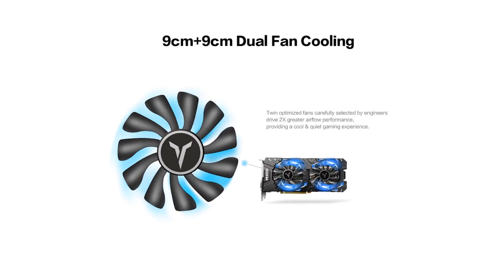radeon RX 580 GPU 8GB компьютерные видеокарты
Yeston Radeon RX 580 GPU 8GB GDDR5 256bit Gaming Desktop computer PC Video Graphics Cards support DVI-D/HDMI/DP PCI-E X16 3.0

+ Good luck!